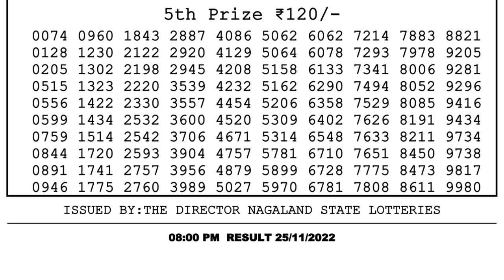🔴Dear Lottery Sambad Live 8pm today 25.11.22 Nagaland State Lottery Result